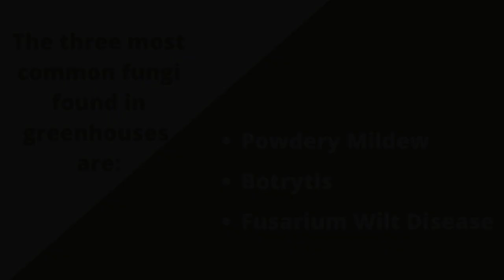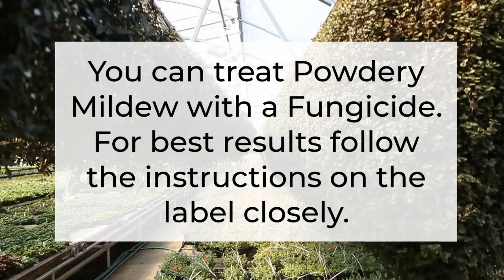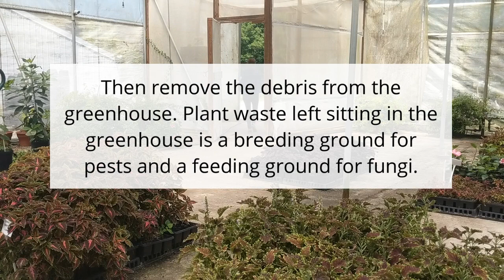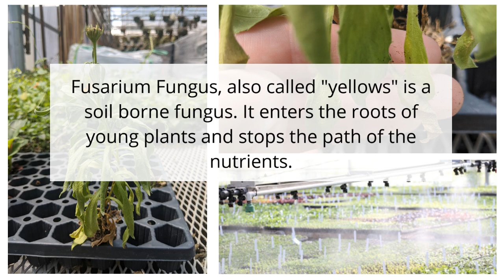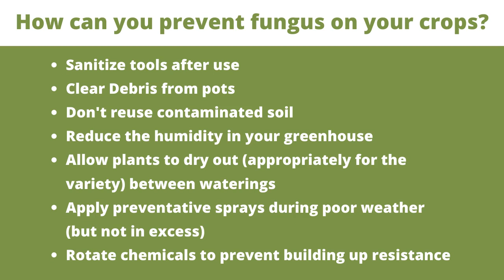Three Most Common Fungi Found on Plants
In this video we discuss the 3 most common fungi found on greenhouse plants. We will walk through what they look like, why they infect plants, and how to treat them. Keep an eye out at the end of the video for tips on how to prevent fungi in your greenhouse.